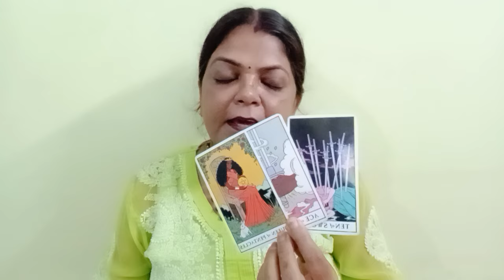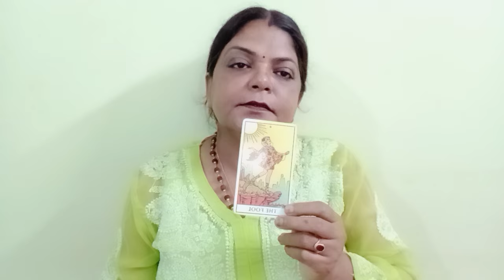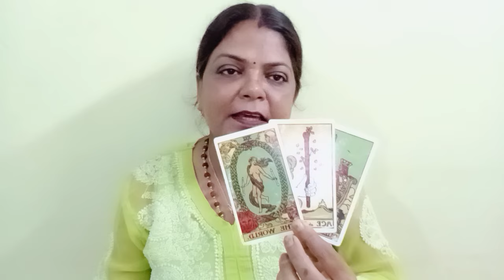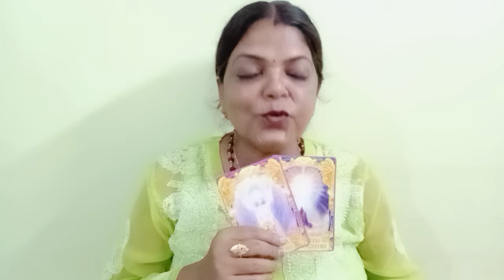LIBRA ♎ TULA RASHI ❤️💞 LOVE AND RELATIONSHIP 20 SE 26 AUGUST TAK (@BALAJI7 )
LIBRA ♎ TULA RASHI ❤️💞 LOVE AND RELATIONSHIP 20  SE 26 TAK GENERAL TAROT PREDICTIONS#libra#tula#tularashi#tarot#lovetarotreading#tulalovereading#(‎@BALAJI7  )

       "SOME CONDITIONS "
1.FOR INDIAN FOR 4 QUESTIONS 1200
2.PAYMENT VIA SCAN/GOOGLE PAY ,IT I'LL DISCUSS ON MAIL
3. ADVANCE BOOKING IS MANDATORY
4.I DON'T DO VIDEO CALL OR OTHER FORM OF READING APART FROM YOUTUBE UNLISTED LINK.
5. YOUR WAITING PERIOD IS 5-7 DAYS
6. PLEASE DON'T REQUEST FOR FREE READING.